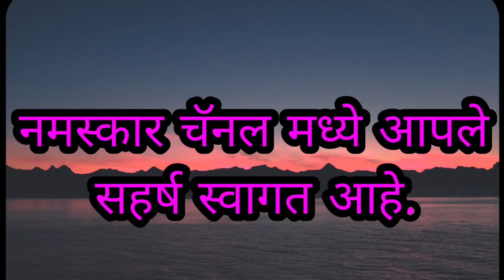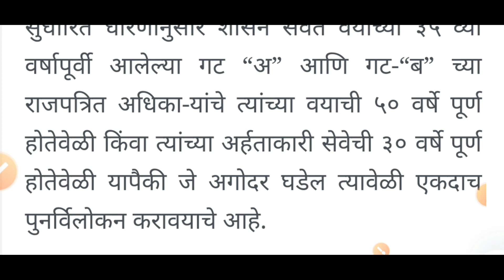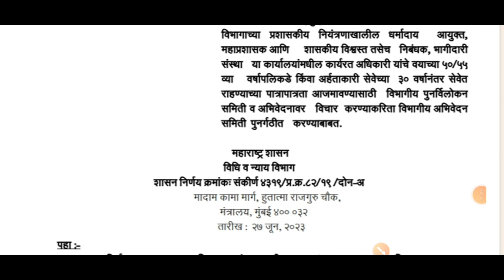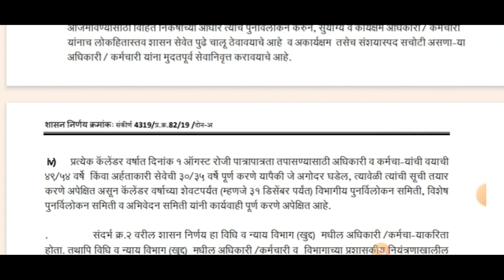सरकारी कर्मचाऱ्यांचे वयाच्या 50/55 व्या वर्षी होणार सेवा पुनर्विलोकन शासन निर्णय निर्गमित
वरील लिंक वरून जीआर डाऊनलोड करा
sarkarikarmchari wayachys50/55warshisrwapunrwilokanbabatgrKaun babat